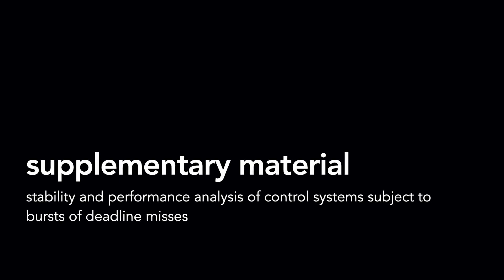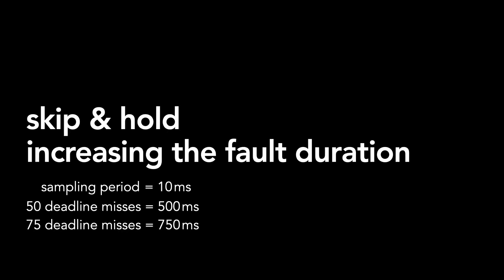Stability and Performance Analysis of Control Systems Subject to Bursts of Deadline Misses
Supplementary video material to the conference proceeding publication titled: "Stability and Performance Analysis of Control Systems Subject to Bursts of Deadline Misses".
Authors: Nils Vreman, Anton Cervin, Martina Maggio

Conference: 33rd Euromicro Conference on Real-Time Systems (ECRTS 2021)
Publisher: Schloss Dagstuhl - Leibniz-Zentrum für Informatik

Summary of video content:
The video shows a comparison of the deadline handling strategies (Kill, Skip-Next) combined with the actuation strategies (Zero, Hold) for bursts of m = 20 deadline misses, followed by n=480 deadline hits. Furthermore, we have included additional experiments with m=50 and  n=450 as well as m=75 and n=425 for the Skip-Next+Hold strategy. The results of the additional experiments with higher values of m are not described in the paper, as stability could not be guaranteed (and in fact the pendulum is not at all times kept in the upright position).

Acknowledgements:
The authors are members of the ELLIIT Strategic Research Area at Lund University. This project has received funding from the European Union's Horizon 2020 research and innovation programme under grant agreement Number 871259 (ADMORPH project). This publication reflects only the authors' view and the European Commission is not responsible for any use that may be made of the information it contains.